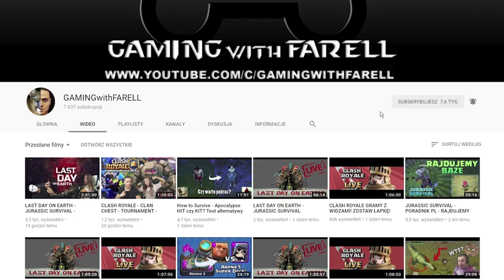JURASSIC SURVIVAL - BLIND BOSS GLITH - JAK ZABIĆ BOSSA BEZ UŻYWANIA APTECZEK?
Witam wszystkich bardzo serdecznie w kolejnym odcinku z Jurassic Survival! Dzisiaj wam pokażę jak pokonać Bossa bez używania apteczek!